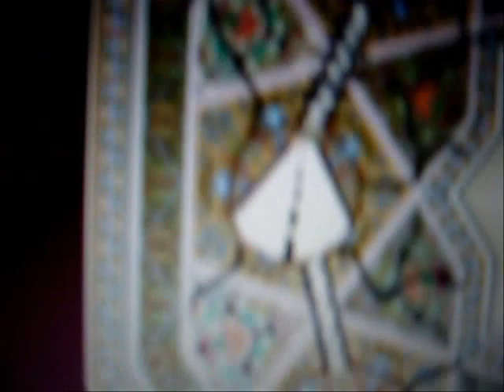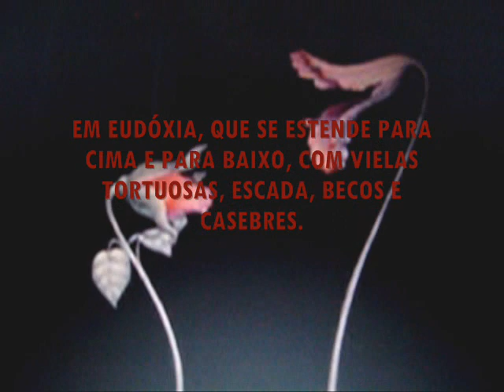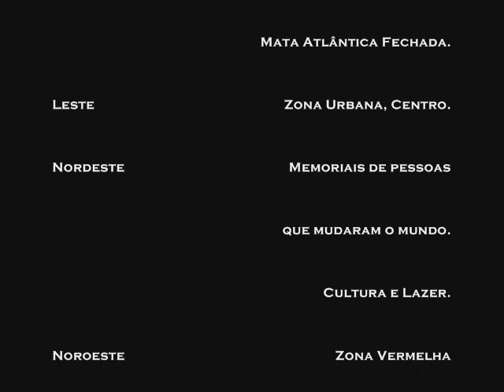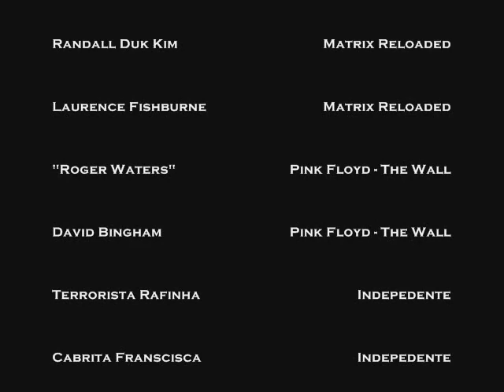Eudoxia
Clip do capítulo "As cidades e o Céu 1" do livro "Cidades Invisíveis" de Ítalo Calvino. O clip mostra de uma forma geral toda a cidade, percorrida por um garoto e orientado por uma cabrita chamada Francisca.

Clip of Chapter "Cities and Heaven 1" of the book "Invisible Cities" by Italo Calvino. The clip shows in general throughout the city, traversed by a boy and a goat called guided by Francisca.